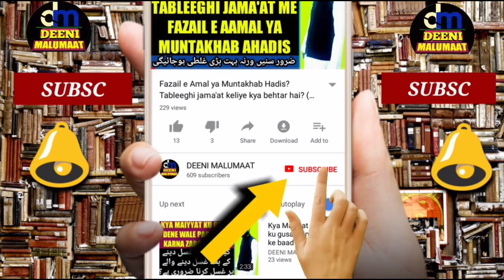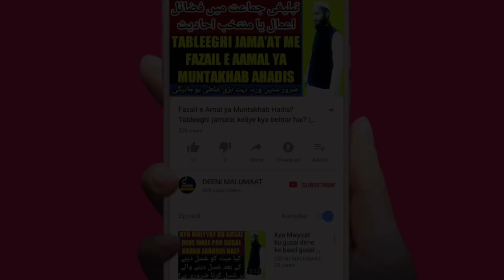Bakra Eid ke din subha se bhuka rehna | Bakra Eid ke din ka Roza | Eid Ul Adha ke din ka Roza 2024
Qurbani ke din subha se lekar Qurbani ke janwar ko zibha karne tak bhooka rehna kaisa hai jise baaz hazraat Qurbani ke din ka Roza kehte hain yani Eid ul azha ke din janwar ku zibah karne tak roza rakhna yani bhooka rehna kaisa hai kya Bakra eid ke din subha se khana khana mana hai yani bhooka rehna hoga iske mutaliq Mukammal tafseel ke saath maslah bataya gaya

Channel by

نمبر :- ٠٨٩٠٨٩٣٩٣٤٣

          دیوبند دیوبند